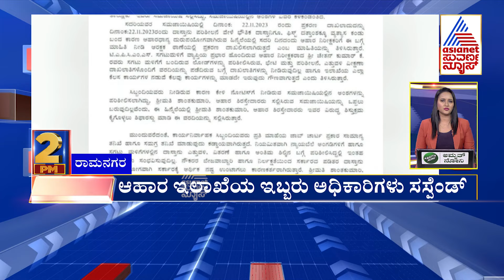ಬೀದಿ ಬದಿ ವ್ಯಾಪಾರಿಗಳ ಪ್ರತಿಭಟನೆ | Karnataka 2 PM Express Part -2 | Kannada News | Suvarna News